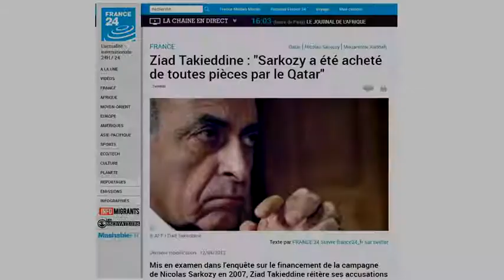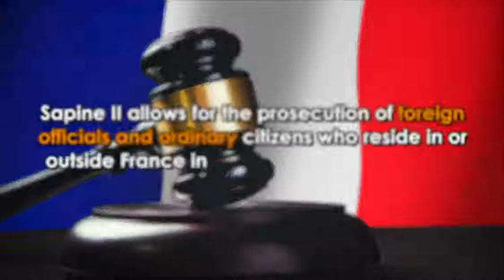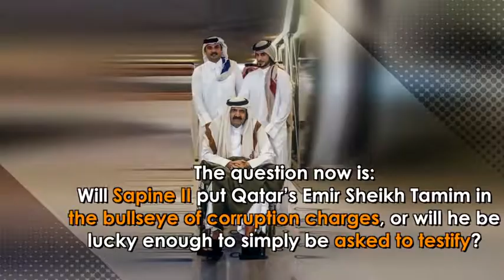France’s Anti-Corruption Sapin II Law- Qatar’s Emir soon to face French justice